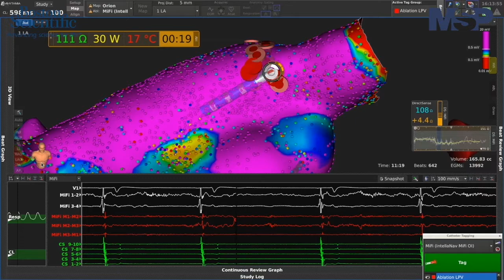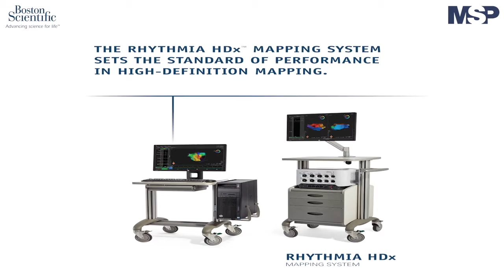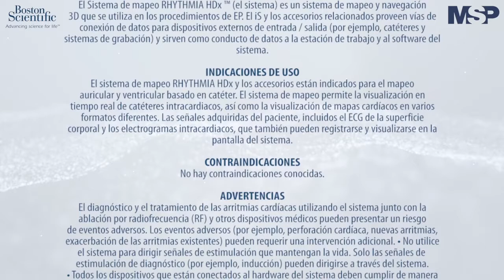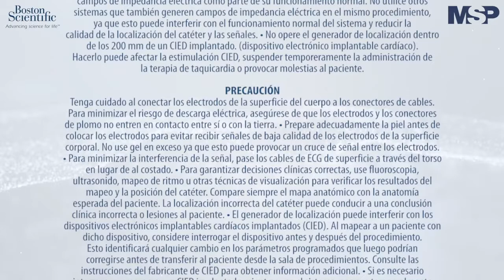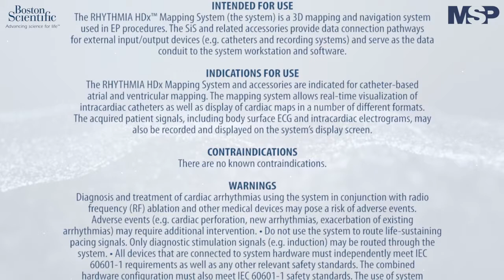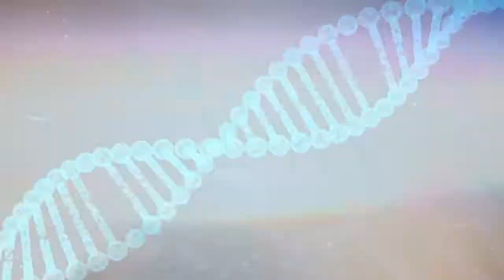Intervención con apoyo del sistema de mapeo RHYTHMIA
[CanalMSP] Haga parte de la explicación del Dr. Luarde Montano, electrofisiólogo vascular y vea a profundidad un procedimiento realizado a un paciente con FibrilaciónAtrial. Detalles aquí: ➡️